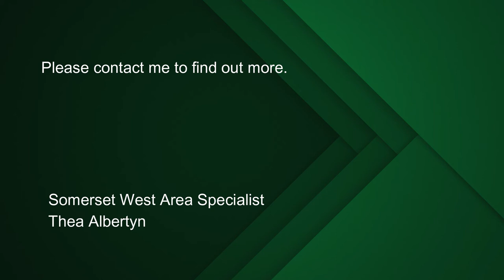5 bedroom house for sale in Briza, Somerset West | Pam Golding Properties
Characterful 5 bedroom home with four separate garden cottages ideal for dual living or Air bnb. Business rights and prime visibility location on Main Road mean that the property has various possible uses, both residential and or as a business.